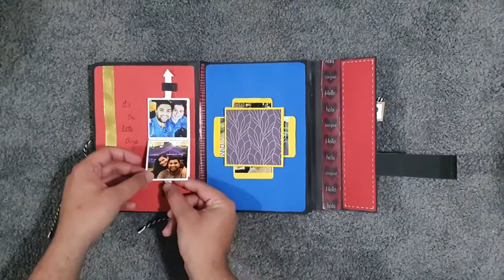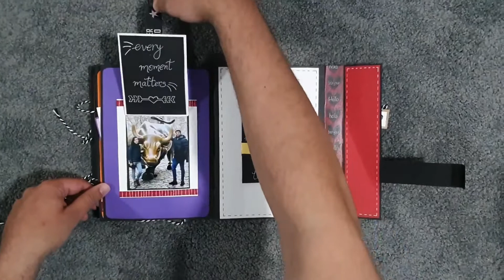Birthdayscrapbook Birthday Scrapbook by ‘Cards N Craft’ | Handmade Birthday Card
Hello everyone,

Today I'm sharing a display video of Birthday Scrapbook.